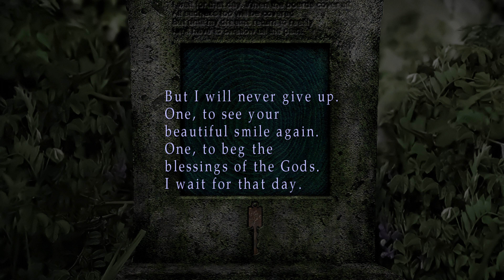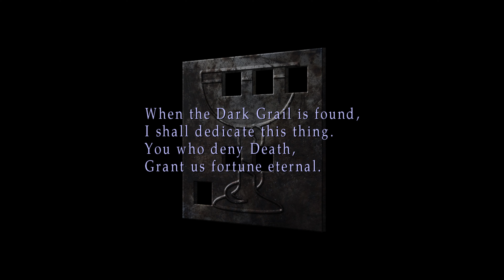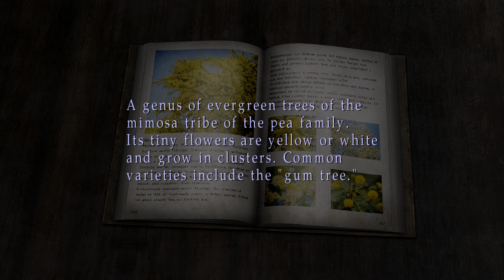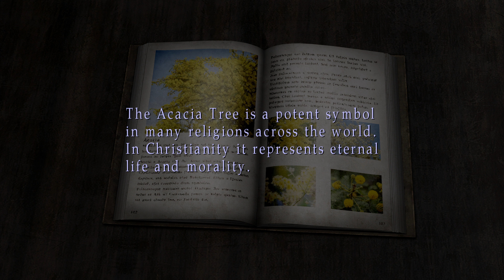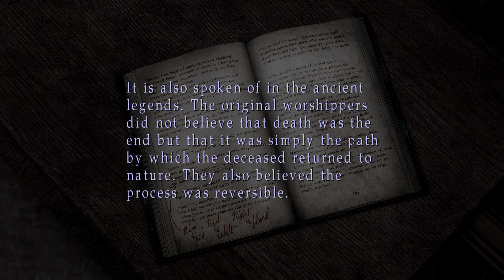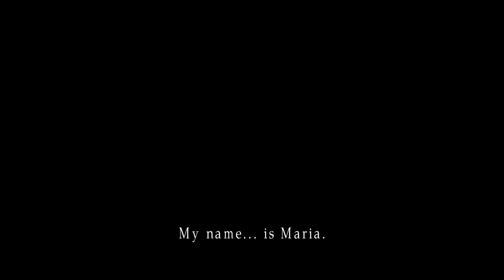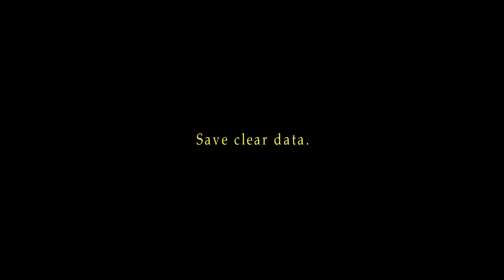Silent Hill 2: Enhanced Edition - Sub Scenario: Born From a Wish | Longplay FULL GAME (4K 60 FPS)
Gameplay Walkthrough of Silent Hill 2: Sub Scenario in which you play as Maria.